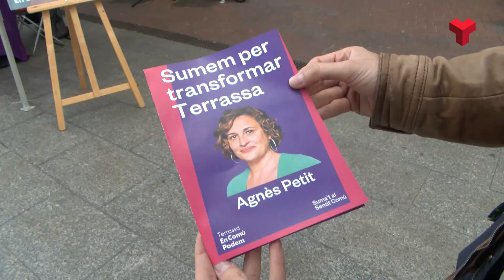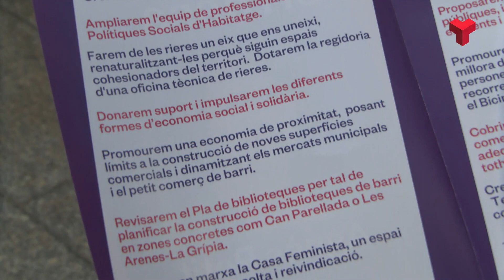Terrassa En Comú Podem proposa la creació d'una empresa pública d'energia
És un dels punts del programa electoral del partit per aquestes municipals, que la candidata Agnès Petit ha esbossat aquest divendres i que ampliarà els propers dies. Pel que fa a l’energia, els comuns també volen crear una Oficina Integral de Transició Energètica i impulsar la comunitats energètiques. Més informació a